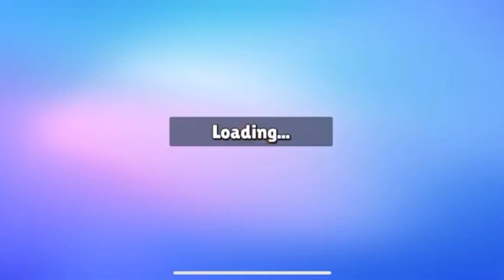Stumble guys collab with mrbeast